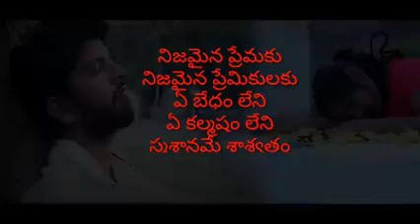6 April 2021